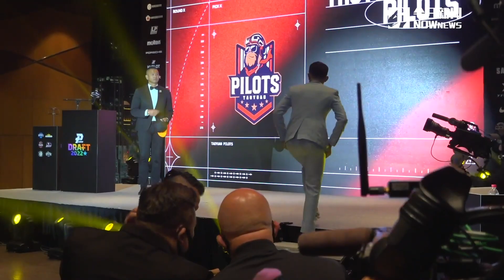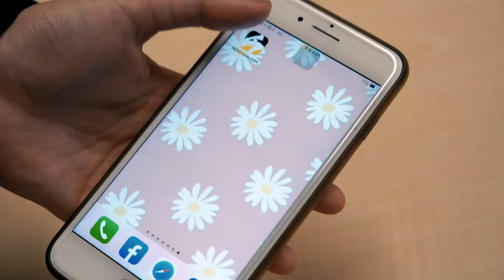PLG／看好張鎮衙成最好射手 新秀、洋將怎麼用陳信安已有想法｜NOWnews